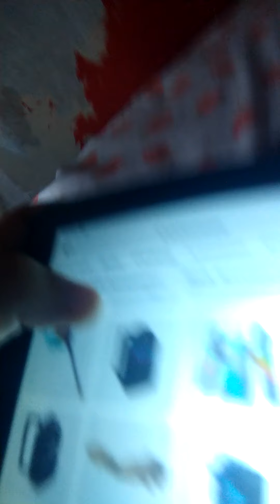100 ITEMS YOU CAN LITERALLY GET WHILE USING GAMES AND PROMO CODES IN ROBLOX! (REALLY EASY!)